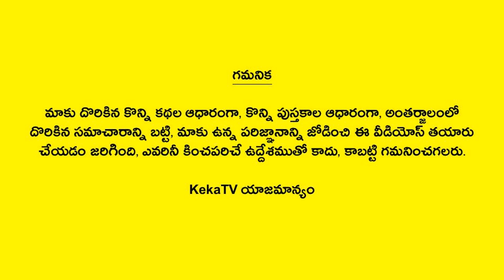Interesting Facts in Telugu-199 | Amazing and Unknown Facts | KekaTV